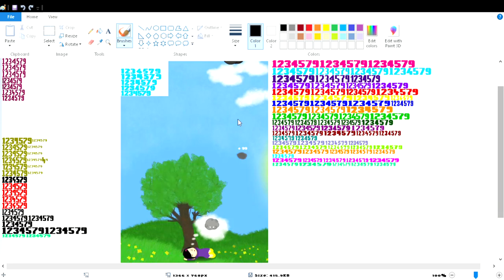Sunbus 5758 Route 620 Noosa Heads Bus Station